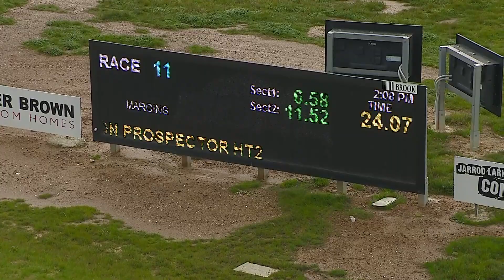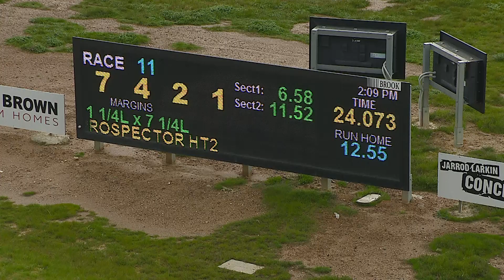BEN SUN 26 JUN 22 R11